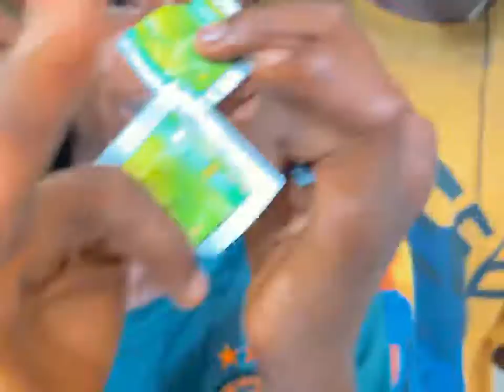Advertising Shaltouz Lozenges by Meshach Richard